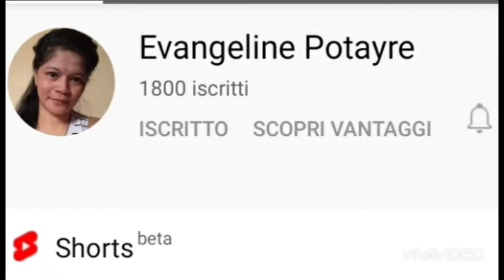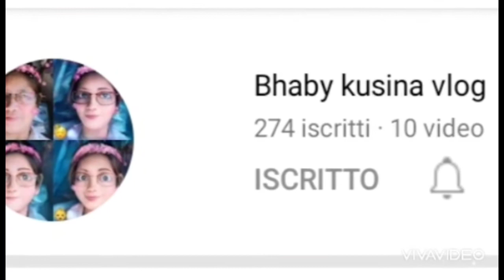It's Fishing Day Sunday at Laghetto di Fontevivo